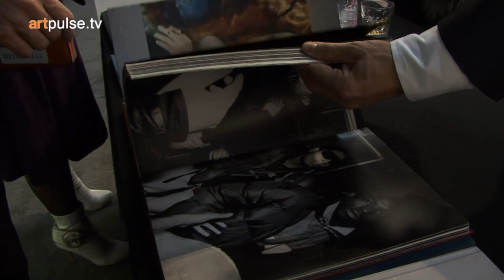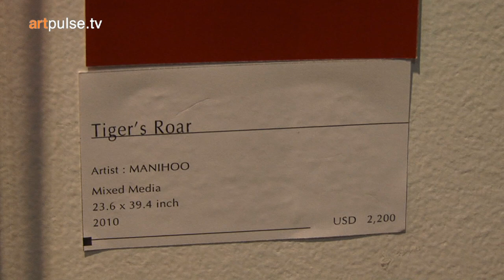LA Art Show 2011--Meet the Artists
Hear from the talented artist at this year's LA Art Show. See David Datuna's live art installation, San Diego artists, and the provocative work with porn stars and brand names from a Hong Kong Gallery. Video journalist, Phoebe Chongchua from ArtPulse.TV, gives us a look.